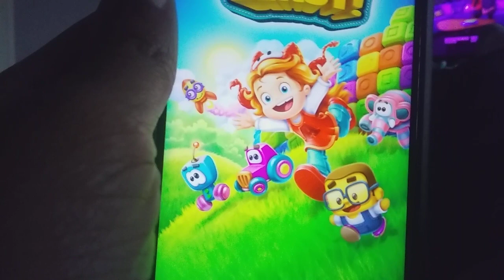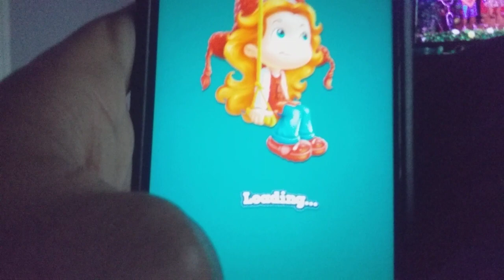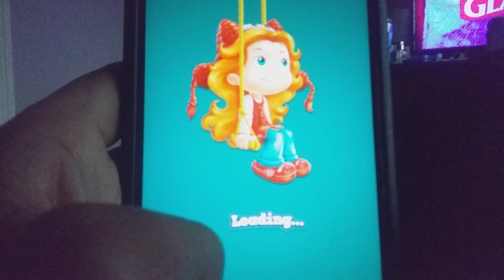THESE CUBES ARE SAVING ME: Toy Blast Mobile Gameplay part 317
In Part 317 of Toy Blast, I talk about about how Normal as always my Saturday is Including my Cousin Mason coming over days after he attended my Unscheduled All Nighter Fortnite Stream. While I was at it, These Cubes the Past 2 or 3 Levels have been saving my life.